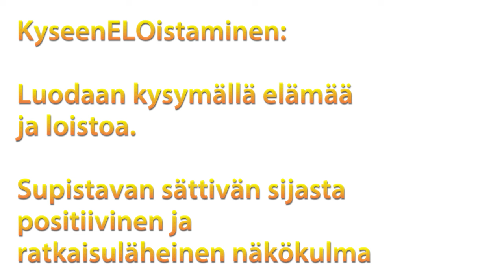Kyseenalaistamisen aika on ohi - KyseenELOistaminen | Wespa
Videolla suosittelen seuraavanlaista positiivista muutosta...
⚜️SGL jäsenyydet -50% koodilla MAGISTER50 (voimassa kesäkuun loppuun asti)

Bitcoin-lahjoitukset: 1Q3Jcvx8AukSHxafiMhCEtoeBJrhoHsxAC
EOS-lahjoitukset: gezdgojqhege
ETH-lahjoitukset: 0xbB5faCb3ca1614a7215c5F001ee8d1eA9b2b5F33